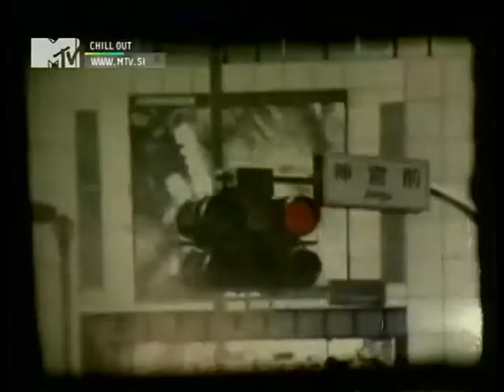Sofa Surfers - Sofa Rockers (Richard Dorfmeister Mix)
MTV Adria (Chill Out Zone)